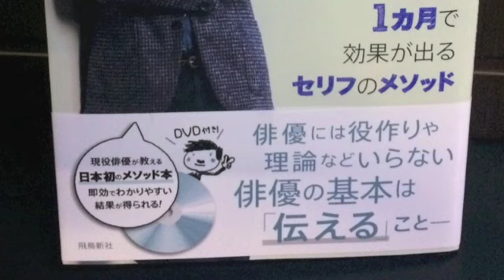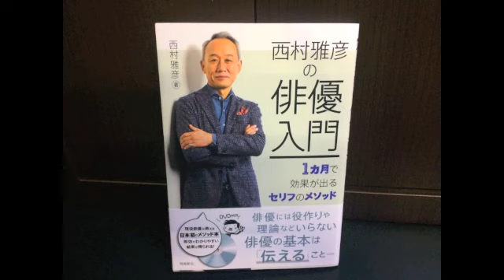ベストヒットアサミー 読書篇３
RADIO パンボンズ 第３０８回

この番組は、マツガサキアサミが時代と流行関係なく独断と偏見で選んだ本をご紹介します。

今回は、「西村雅彦の俳優入門」です。
まさに現役俳優による演劇メソッド本ですが、演劇をやっていない方にも役立つのでは・・・。

RADIO パンボンズ（Podcast毎週金曜日更新）